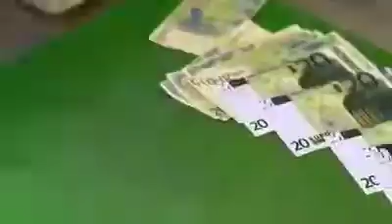Food waste money waste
Annually